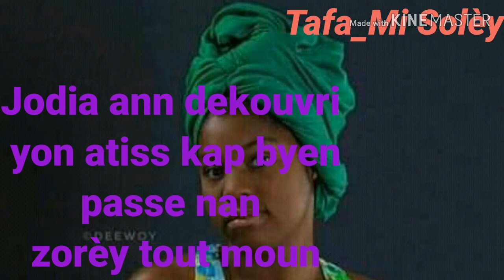Tafa-Mi solèy/ vinn dekouvri yon fanm mwn damou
Judnel tv